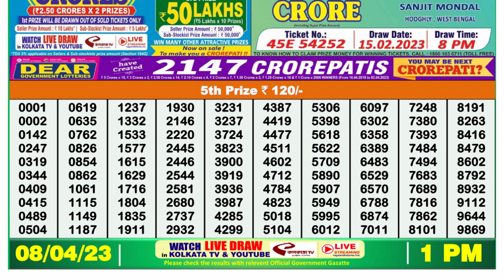Dear Lottery Sambad 1pm today 08.04.23 Nagaland State Lottery Result